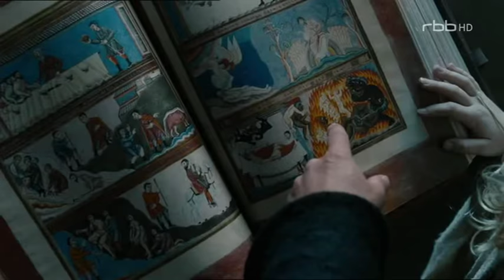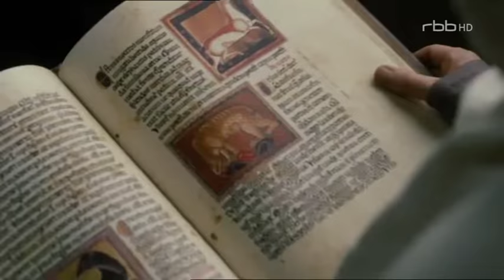Vision Aus dem Leben der Hildegard von 2016 01 24 0150 583735